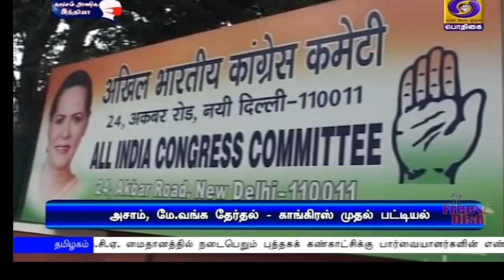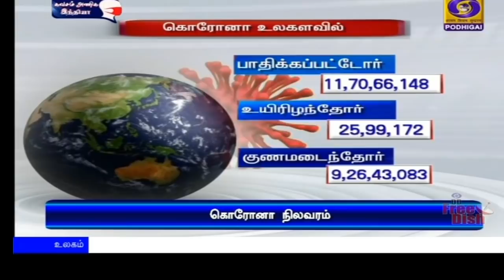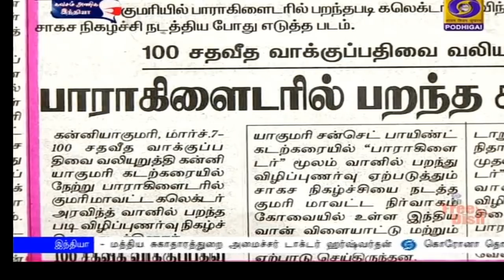பொதிகை காலை 8.00 மணி செய்திகள் [07.03.2021]PodhigaiTamilNews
1)   தொழில்நுட்ப  மாற்றங்களுக்கு ஏற்ப பாதுகாப்பு படையினர் தங்களை மாற்றிக்கொள்ள வேண்டியது அவசியம்  - கெவாடியா முப்படை தளபதிகள் மாநாட்டில்  பிரதமர் நரேந்திர மோதி பேச்சு.

2) ஜன் அவுஷதி திவஸ்  கொண்டாட்டங்களில்   பிரதமர் நரேந்திர மோடி இன்று காணொலி மூலம் பங்கேற்பு - ஷில்லாங்கில்  7 ஆயிரத்து 500-வது மருந்தகத்தை நாட்டிற்கு அர்ப்பணிக்கிறார்.

3)  மேற்கு வங்க மாநில சட்டப்பேரவை ‍தேர்தலில் போட்டியிடும் முதலாவது வேட்பாளர் பட்டியல் பேிஜேபி வெளியிட்டது - அசாம், மேற்குவங்க மாநில  தேர்தலில்  காங்கிரஸ் கட்சியும் முதலாவது பட்டியலை வெளியிட்டது.

4) மியான்மரில்  ராணுவ ஆட்சிக்கு எதிராக தொடரும்  போராட்டம் - கையெறி குண்டுகளை வீசி தாக்குதல் - ஏராளமானோர் கைது

5) சுவிஸ் ஓப்பன் பேட்மிண்டன் போட்டி - பி வி சிந்து இறுதி சுற்றுக்கு முன்னேற்றம்.